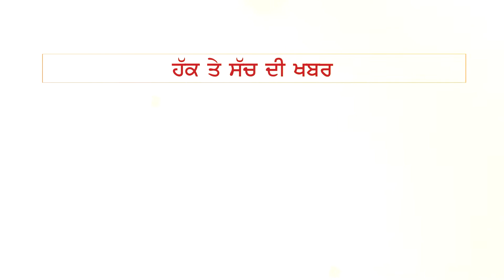ਬੇਖੌਫ਼ ਲੁਟੇਰਿਆਂ ਨੇ ਦਿਨ-ਦਿਹਾੜੇ ਘਰ ਅੰਦਰ ਦਾਖਿਲ ਹੋ ਕੇ Old Lady ਨੂੰ ਲੁੱਟਿਆ, ਤਸਵੀਰਾਂ ਕਰ ਦੇਣ ਗਈਆਂ ਹੈਰਾਨ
ਲੁਟੇਰਿਆਂ ਨੇ ਪਰਿਵਾਰ ਨੂੰ ਬਣਾਇਆ ਨਿਸ਼ਾਨਾ
ਦਿਨ-ਦਿਹਾੜੇ ਘਰ ਅੰਦਰ ਦਾਖਲ ਹੋ ਕੇ ਕੀਤੀ ਲੁੱਟ
ਬਜ਼ੁਰਗ ਮਹਿਲਾ ਤੋਂ ਸੋਨੇ ਦੀਆਂ ਚੂੜੀਆਂ ਖੋਹ ਕੇ ਫ਼ਰਾਰ
CCTV 'ਚ ਕੈਦ ਹੋਈ ਵਾਰਦਾਤ